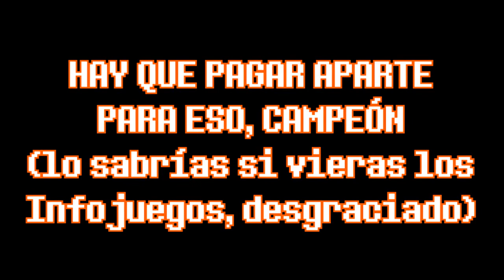COD MODERN WARFARE - John Marston, soldado universal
Max arrancó bien el año: grabando. Eso es un avance... aunque el audio de su voz estaba flojito... pero HEY, hay video nuevo y eso me permite a mí (el buen Kroll) procrastinar más horas al día. Shooter. Disparos. Esas cosas de modas. Disfruten.